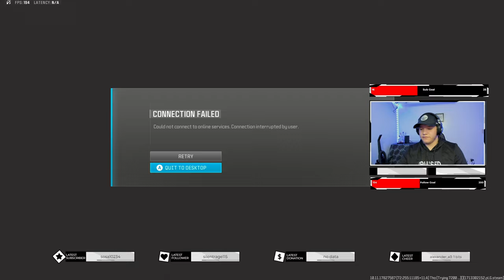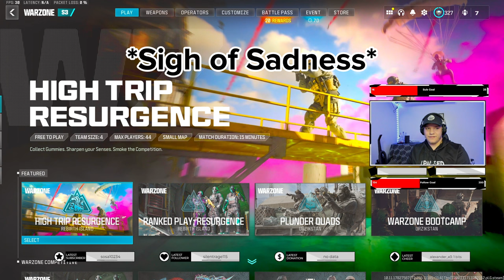HOW I GOT *SHADOWBANNED* 2 TIMES IN ONE NIGHT! + *NEW META HOLGER 556* LOADOUT!!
Today I'm bringing you all 2 Rebirth Island gameplays where I drop 36 and 16 kills, getting 2 Accounts shadowbanned in one night!

MW3 Free For All, MW3HardcoreMode, MW3 Veteran Difficulty, MW3 Sniper Tips, MW3 Assault Rifle, MW3 Submachine Gun, MW3 Shotgun
RGL-80, Gutter Knife, Karambit